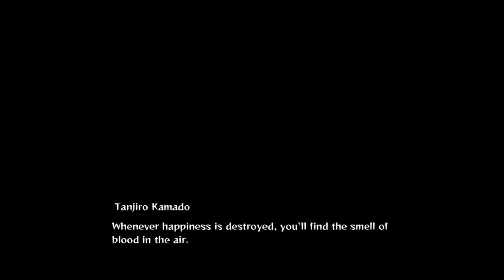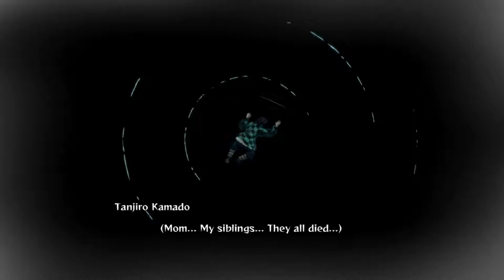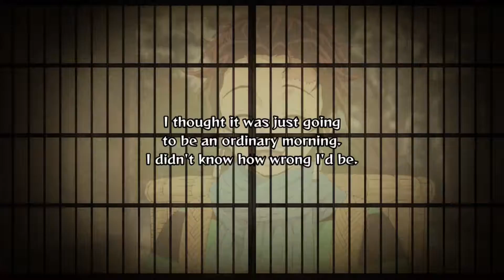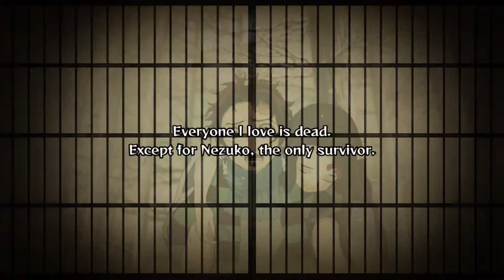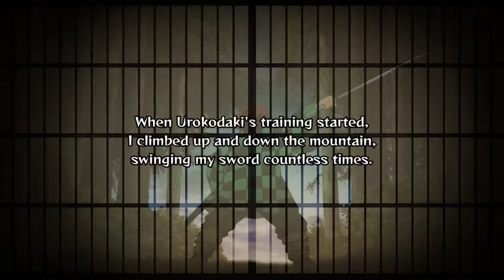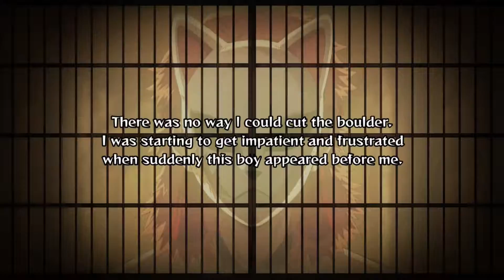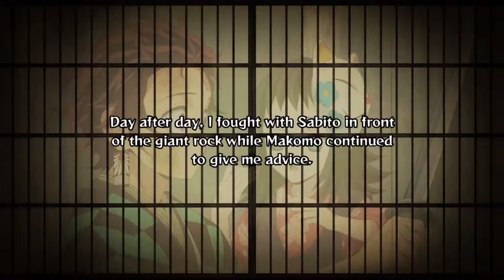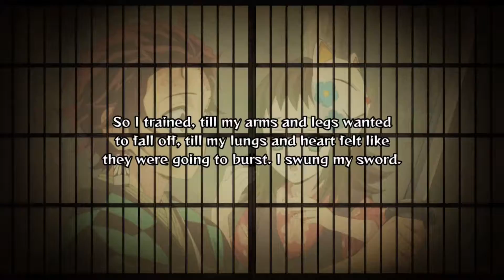Demon Slayer part 1 (CUT THE BOULDER)